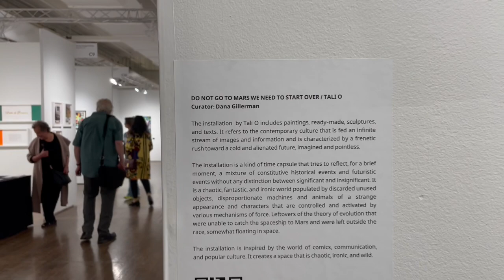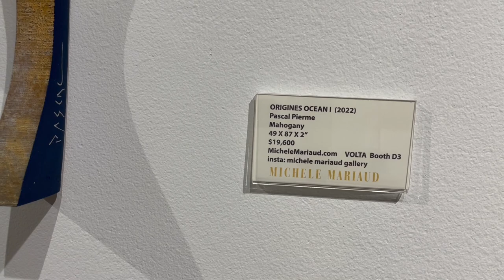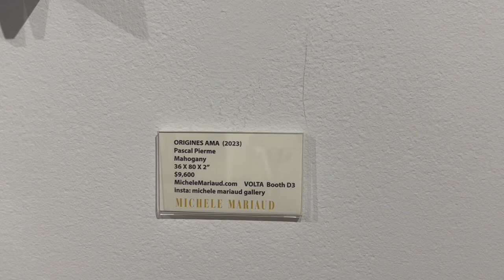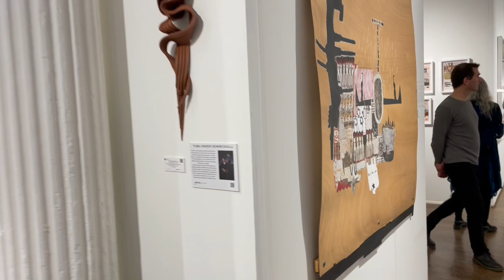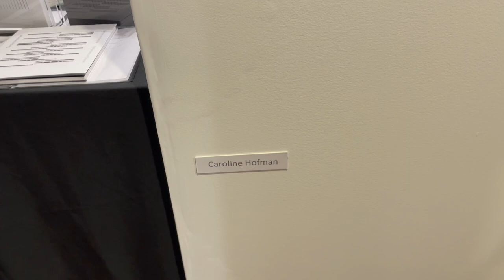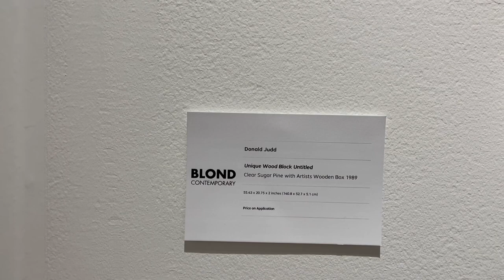Volta artfair New York 2023_Art gallery_